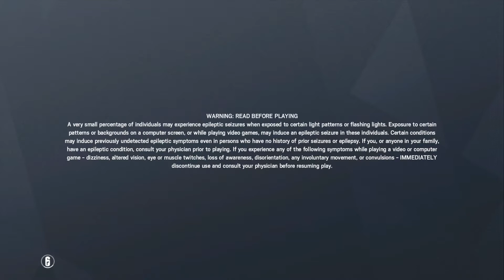A Recruit In Ranked - Rainbow Six Siege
I found a Recruit in ranked on Rainbow Six Siege?

➜Friends in this video:
• Jake
• Major
• Trent
• Joel
• Rhys
• Gary

Don't be shy to comment or give feedback!